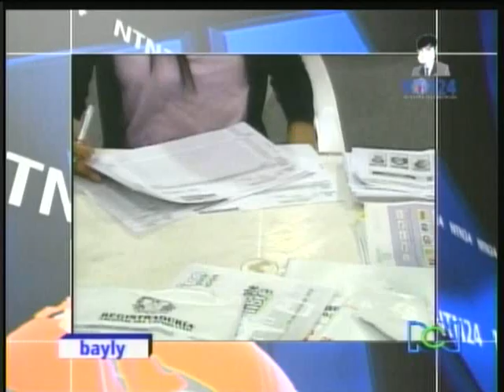JAIME BAYLY 15 MAR 2010 4/6